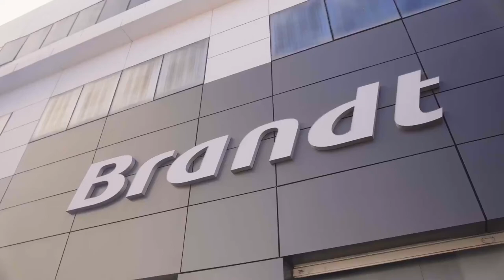Brandt x Mehdi - Episode 01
Les premiers gagnants ont été contactés par Mehdi & Brandt 😍 ! Vous aussi, achetez une machine à laver Brandt avant la fin du mois de Mars, inscrivez-vous au au 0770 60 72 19 ou sur le et recevez l'appel de Mehdi pour gagner un cadeau !